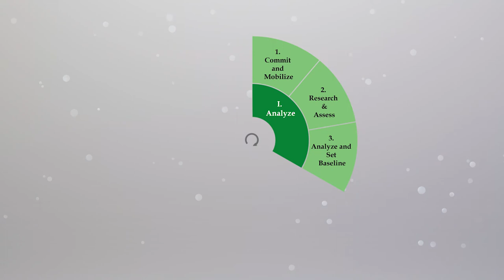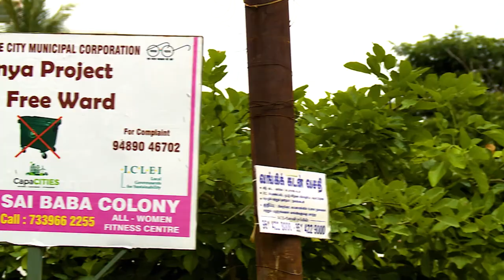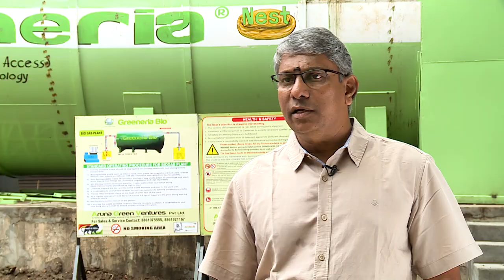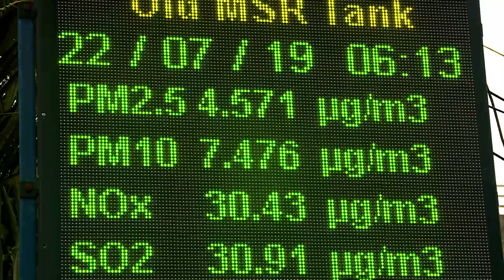CapaCITIES Project Coimbatore City Film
The CapaCITIES Project Coimbatore city film highlights all the activities, studies and interventions conducted in the City as well as the Coimbatore Climate Resilience City Action Plan (CRCAP) developed for Coimbatore in order to develop a low carbon pathway and enhance climate resilience at the city level.
PROJECT NAME: Capacity Building for Low Carbon and Climate Resilient City Development in India (CapaCITIES) Project
CLIENT/FUNDER: Swiss Agency for Development and Cooperation (SDC)